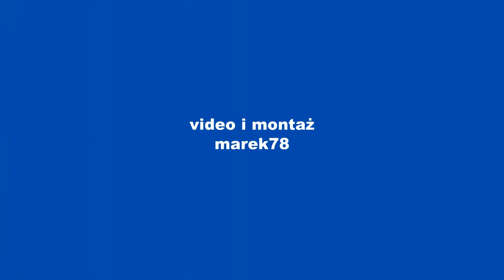TOMASOVIA - ORLĘTA RADZYŃ PODLASKI 1:0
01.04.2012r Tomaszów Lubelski